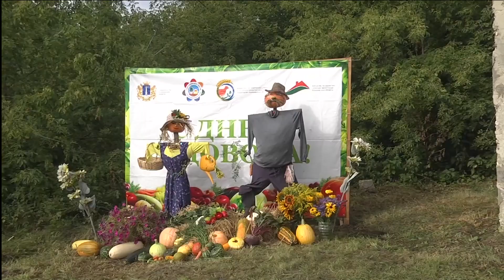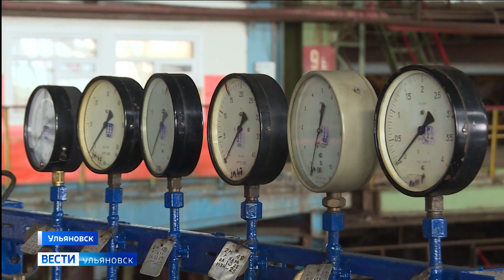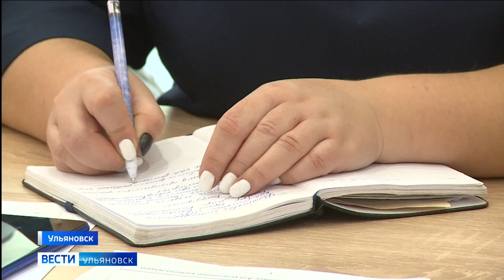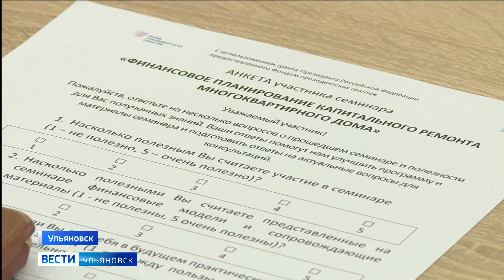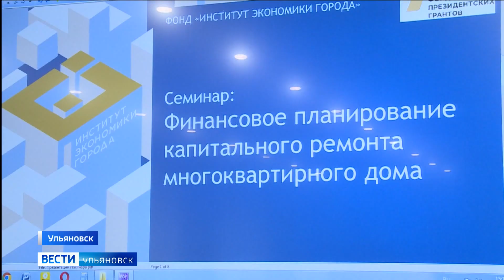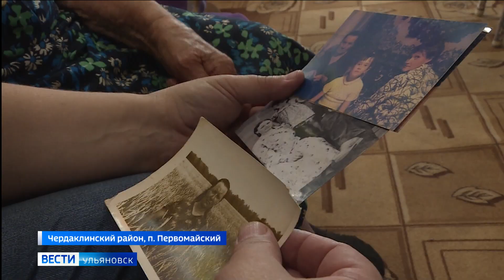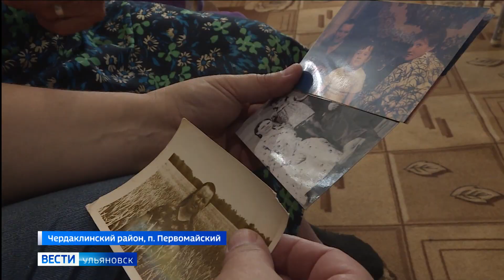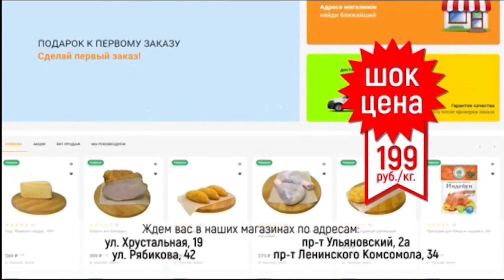Выпуск программы "Вести-Ульяновск" - 14.09.22 - 14.30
Перелом обеих рук на старте нового учебного года. Несчастный случай с ребенком, на которого упали качели, начала расследовать Ульяновская прокуратура.

При капремонте  главное - принцип разумности. Федеральный эксперт Ирина Генцлер научила ульяновцев финансовому планированию при ремонте их домов.

Выставка овощей и фруктов, чаепитие с самоваром и танцы. Как в регионе отмечают День садовода - через пару минут.